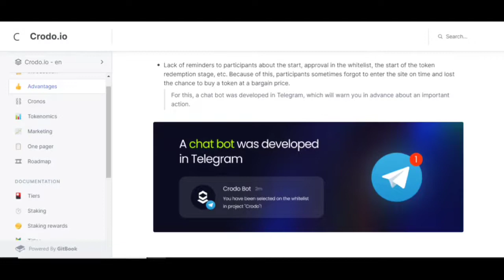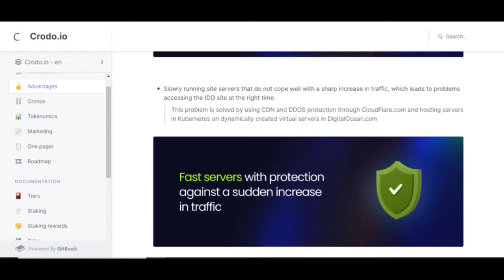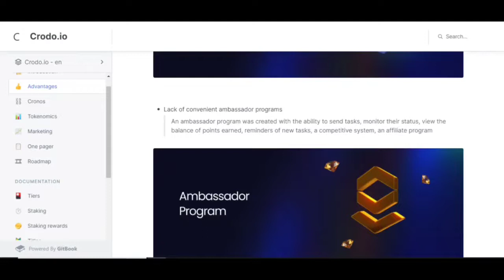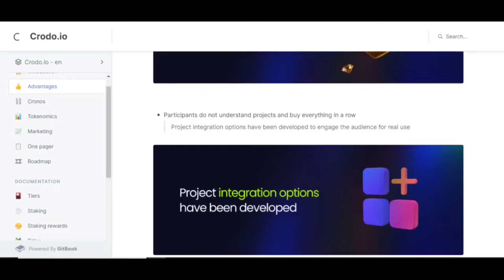5 переваг CRODO над іншими IDO платформами!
Привіт друзі. Ми продовжуємо говорити про проект Crodo. Дізнаємося 5 переваг Crodo над іншими платформами. Поїхали!

Нижче наведені основні посилання на соціальні мережі та проектну документацію.